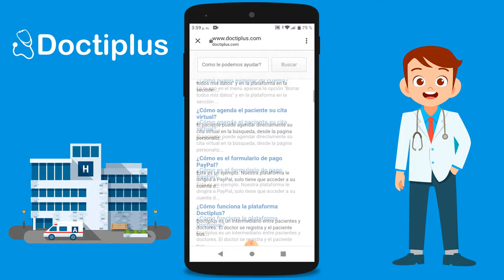Aplicación Doctiplus Médicos Online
Doctiplus Salud digital desde casa
Consulta con un doctor en línea los 365 días del año. Pregunta a un médico en línea. ¡Satisfacción 100% garantizada! Atención Personalizada 24 Horas, ¡Un equipo médico listo para ayudarle!

Con la app Doctiplus podrás chatear con un doctor para resolver dudas sobre tu problema de salud, puedes agendar cita medica con cualquier doctor por el costo por consulta que estés dispuesto a pagar, la aplicación es de fácil uso por lo cual no tendrás problemas al usarla.

-Cuenta Paciente

Ventajas
Médicos disponibles 24/7
Respuesta inmediata de todos los especialistas médicos
Consultas ilimitadas, pregunta a los médicos tantas veces como necesites.

¿Cómo funciona?
Consulta online con tu asesor de salud. Registrate gratis, a continuación te pondrás en contacto con los diferentes especialistas médicos que te darán recomendaciones específicas sobre tu salud y bienestar.

Especialidades Medicas:
Médico de Rehabilitación, Médico Deportivo, Médico en Biología de la Reproducción,
Médico Estético, Médico General, Médico Intensivista, Médico Sexólogo, Nefrólogo,
Pediatra, Periodoncista,Podiatra, Prostodoncista, Psicólogo, Psiquiatra, Quiropráctico,
Radiólogo, Rehabilitación en Lenguaje y Audición, Reumatólogo, Sexólogo, Terapeuta en Heridas, Estomas y Quemaduras, Urólogo, Urólogo Pediatra, Neurociencia Clínica, etc;

Blog Salud Doctiplus
Usted podrá consultar información sobre temas de salud y artículos relacionados con la nutrición.

-Cuenta doctor
Si eres doctor y necesitas más pacientes no dudes en registrarte en Doctiplus, cobro por resultados, no paga si no obtiene resultados.

Importante : si encuentra algún problema verifique primero su conexión a Internet esta es una de las causas mas comunes de fallo en cualquier tipo de app, si el problema persiste o tiene alguna sugerencia no dude en contactarnos desde la sección de soporte de la aplicación o a través del correo .